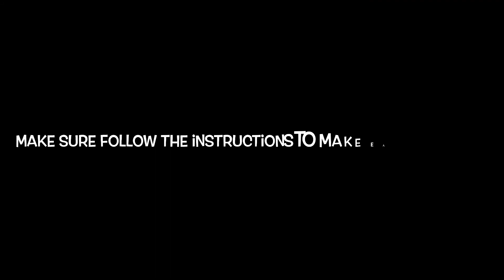How to assemble closet (time lapse version)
Easy to assemble this closet.. you can buy at Amazon.com.